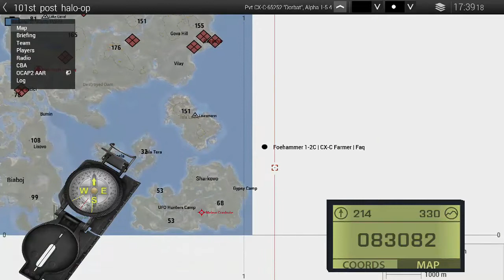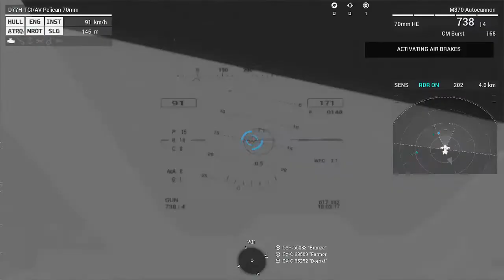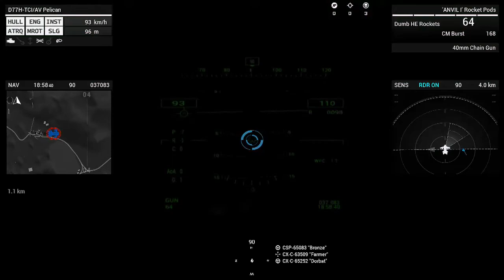101st Doom | Fun OP | Post | Halo U.N.S.C | Arma 3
Hello everyone i joined the 101st 2-3 mounths ago and i figgered i should show how some of our fun ops go